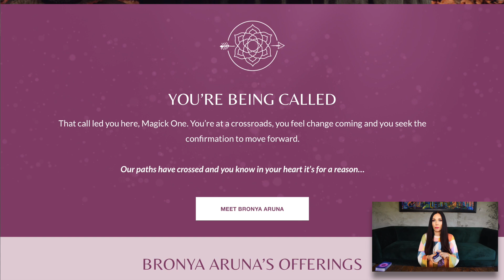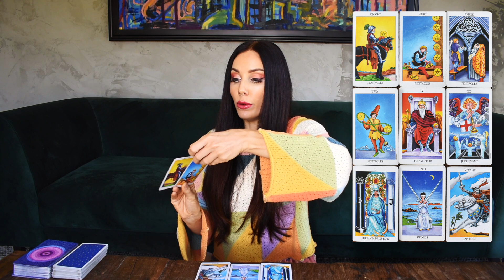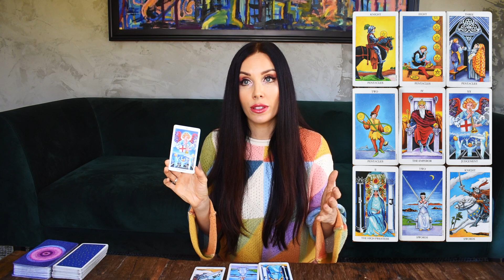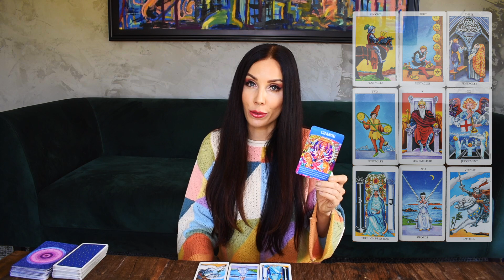SCORPIO TAROT READING | YOU MAKE A POWERFUL JUDGEMENT CALL! EXPECT BIG CHANGES! MARCH 6-12 2023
I hope you enjoyed the SCORPIO weekly tarot reading for March 6-12, 2023. Check out the March Weekly 2023 tarot reading playlist for more SCORPIO March tarot readings or the Yearly Tarot 2023 playlist for more channelled guidance.

Love & Magick,
Bronya x